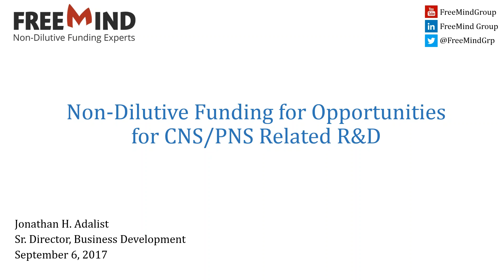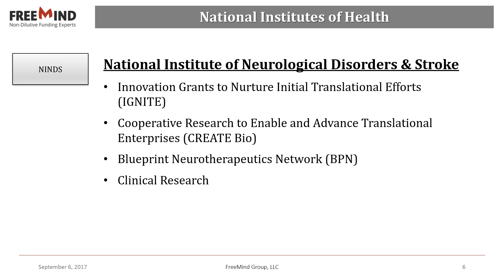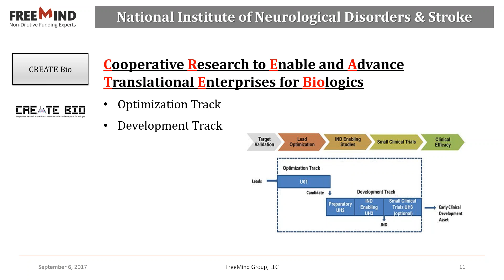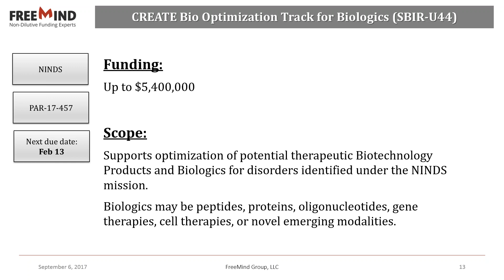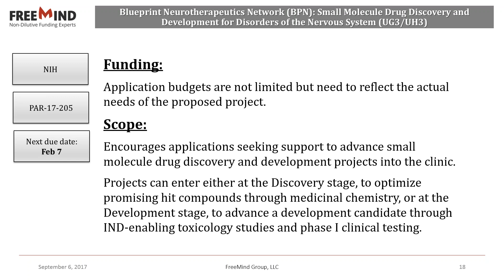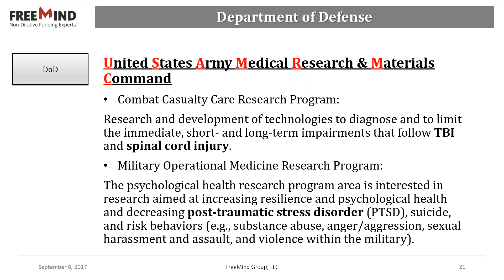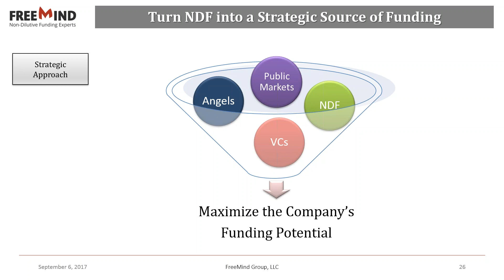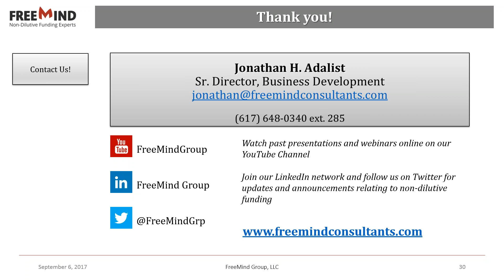Non-Dilutive Funding Opportunities for CNS/PNS Related R&D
2017 FreeMind Webinar Series
Within the non-dilutive funding space one can find pockets of money in the billions of dollars directed at unmet medical needs related to CNS/PNS ailments. The scope of funding support covers much of the R&D cycle from proof of concept to late stage clinical.

In this webinar, we discuss key CNS/PNS related funding opportunities, with an emphasis on NINDS, NIA, and NIMH.